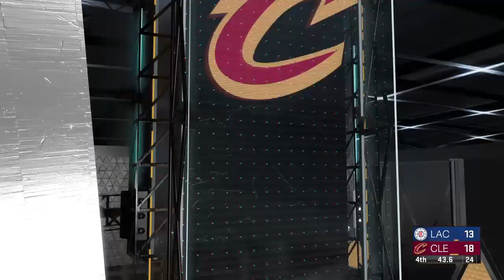Cavaliers Vs Clippers Simulação NBA 29/01/24 (PS4) NBA2K23